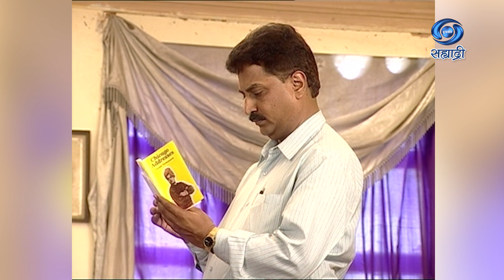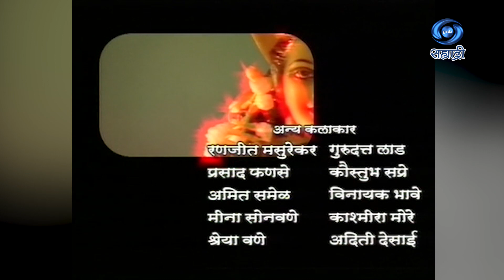Fhakta Tuzhyasathi | Serial | फक्त तुझ्यासाठी | Ep 114